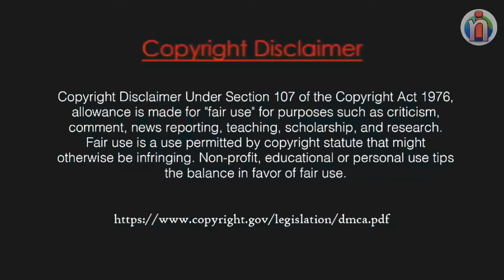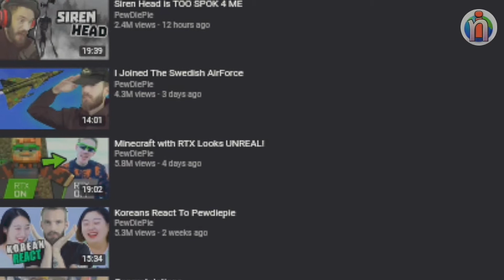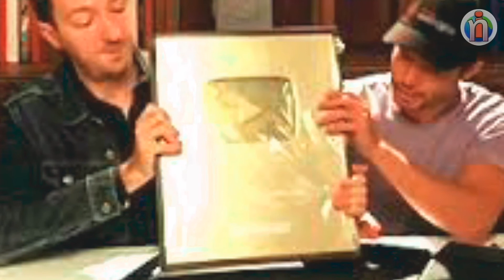The richest YouTuber in the world || বিশ্বের সবথেকে ধনী ইউটিউবার || internal news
The richest YouTuber in the world.

Full name:- Felix arvid ulf kielberg
Born;- 24 oct 1989 (age 30) Gothbug, sweeden
Resedence:- Brightion, England, UK
Occupation:- Youtuber
Spouse:- Marzia Kjellberg
Webside:- PewDiePie
Also known:- pewds
Year active:- 2010-present
Genre:- Lets play bolg
              Community
              Commentary
Subciber:- 104.2 Milion
Total views:- 25.2 Bilion

After registering his eponymous youtube channel in 2010, Kjellberg primary posed let's play videos of horror and active video games. His channel experieneed substanation growth in popularity over next two years and he reached 1 milion subscriber in july 2012 over time he is style of contenl diversifiet to include vlog, comydy shuts, formatted shows, and music video. And after being brietty surpassed in late 2013 and afer being briefly surpassed in late 2013 by youtub spotight, firmaly helel the little until early 2019 when the suplicly viedo for it with india reeord label t-series. The letter established a singnificant lead in april that year, althovght. Kjellberg had the most viewer channel on yiutube as of 26 april 2020. His channel has received over 25 milion views, ranuing as the 15th most viewed channel on the platform.

Kjellberg's popularity on YouTube and extensive media coverage has made him one of the most noted online personalities and content creators. Due to this audience and media attention, his coverage of indie gameshas created an Oprah effect, boosting sales for titles he plays. In 2016, Time named him one of the world's 100 most influential people.

Kjellberg was born on 24 October 1989, in Gothenburg, Sweden, where he was also raised. He was born to Lotta Kristine Johanna (née Hellstrand, born 7 May 1958) and Ulf Christian Kjellberg (born 8 January 1957), and grew up with his older sister Fanny.His mother, a former CIO, was named the 2010 CIO of the Year in Sweden.His father is also a corporate executive.

During his childhood, Kjellberg was interested in art, and has detailed that he would draw popular video game characters such as Marioand Sonic the Hedgehog, as well as play video games on his Super Nintendo Entertainment System. During high school, he would skip classes to play video games at an Internet café with friends. He then went on to pursue a degree in industrial economics and technology management at Chalmers University of Technology, but left the university in 2011. While it has been reported that he left Chalmers to focus on his YouTube career, in 2017, Kjellberg clarified that he left because of his lack of interest in his course of study. He expressed that, in general, leaving university to pursue a YouTube career would be "fucking stupid".

Kjellberg has also discussed an enjoyment of Adobe Photoshop, wanting to work on photo manipulation art sing the program rather than be in school. Following this passion after his departure from Chalmers, he entered Photoshop contests and almost earned an apprenticeship at a prominent Scandinavian advertising agency. He was also interested in creating content on YouTube; after not earning the apprenticeship, he sold limited edition prints of his photoshopped images to purchase a computer to work on YouTube videos.

Early in his career, Kjellberg's content mainly consisted of Let's Play videos.[16] His commentaries of horror games made up his best known content during this early stage, although he eventually expanded into other genres. Unlike conventional walkthroughs, Kjellberg devoted his Let's Play videos to communicating more personally with his audience.[18] Variety detailed that Kjellberg "acts like he's spending time with a friend. He begins each video introducing himself in a high-pitched, goofy voice, drawing out the vowels of his YouTube moniker, then delves into the videos.